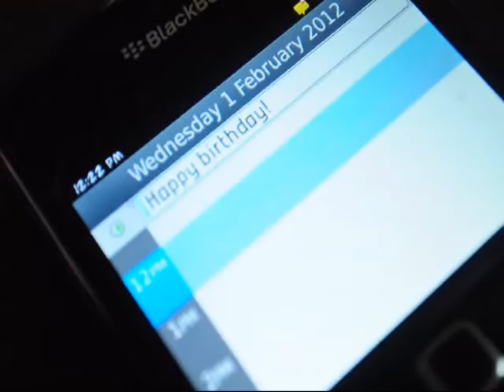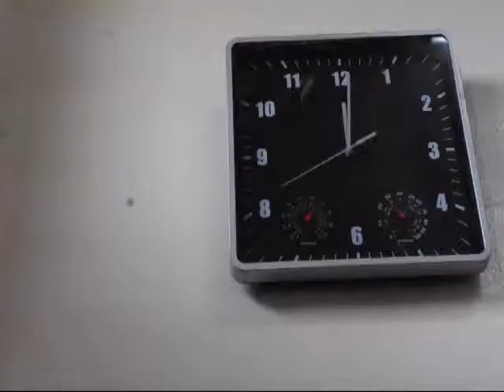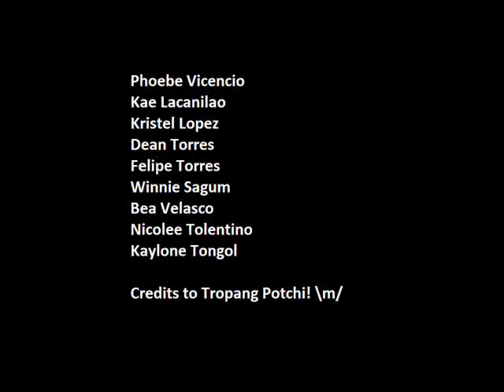Count On Me Music Video by Tropaganda